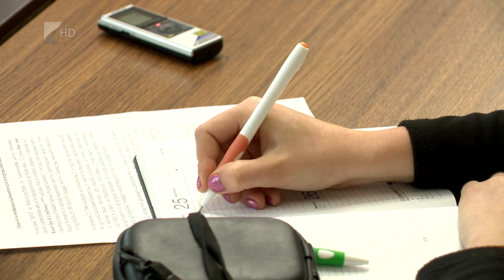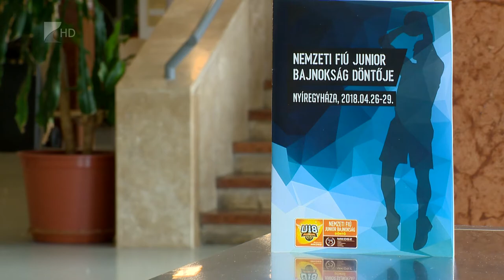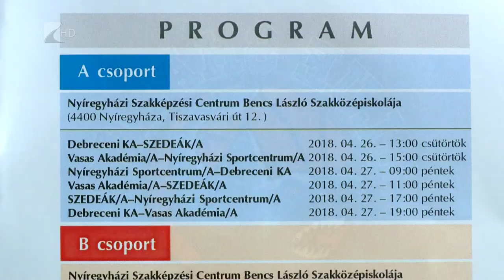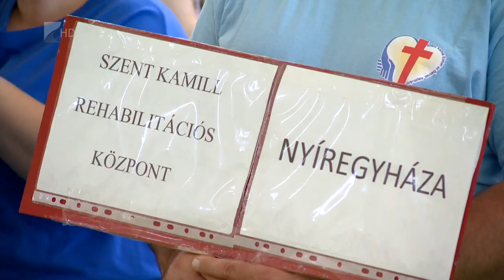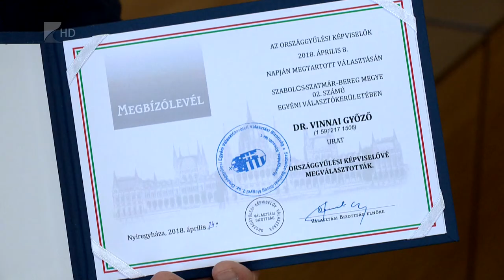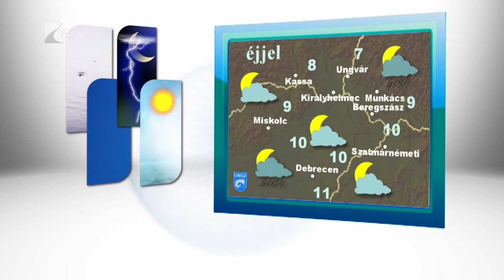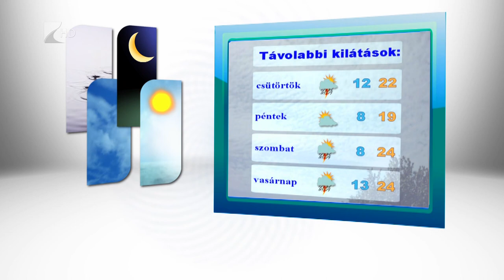híradó 2018.04.24. - Kölcsey Tv